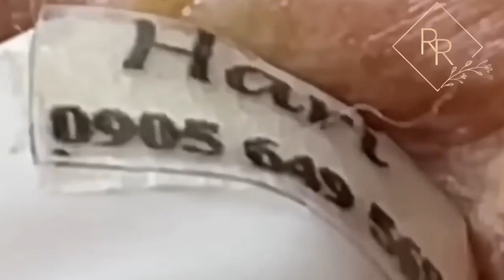جمال النهار مهم ، استمتع معنا #07